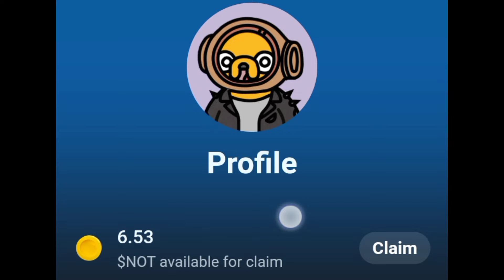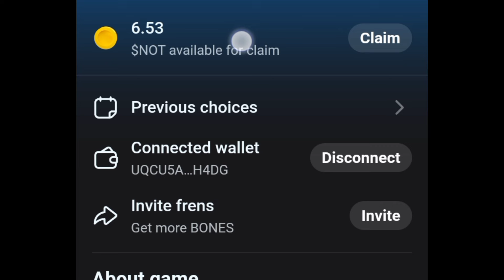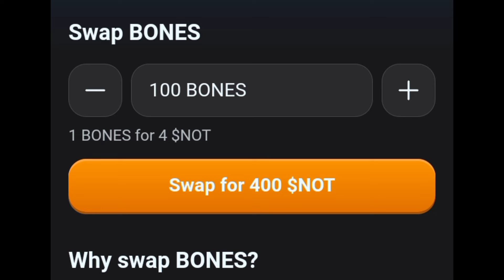Lost Dogs Airdrop by Notcoin - Withdraw Free Notcoin To Tonkeeper Wallet | Notcoin Games